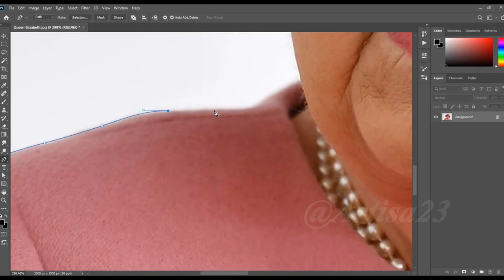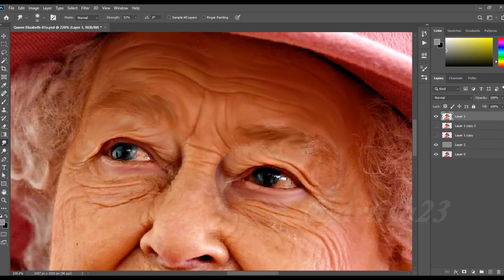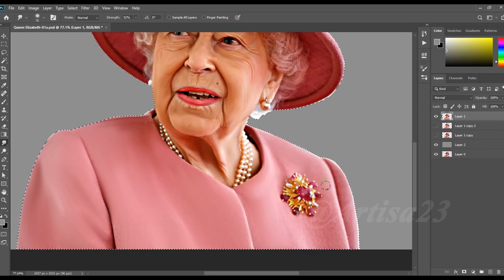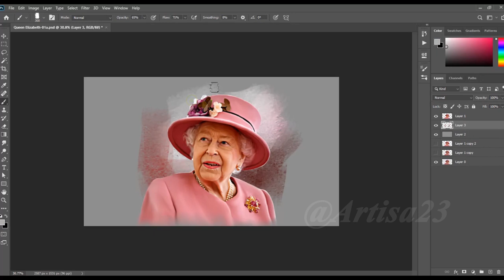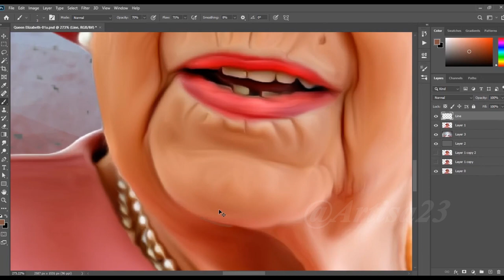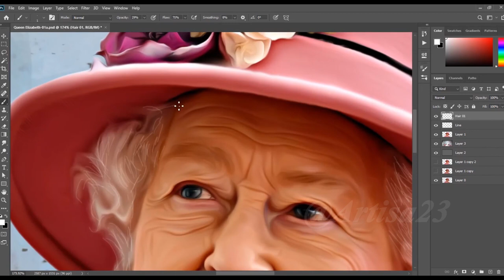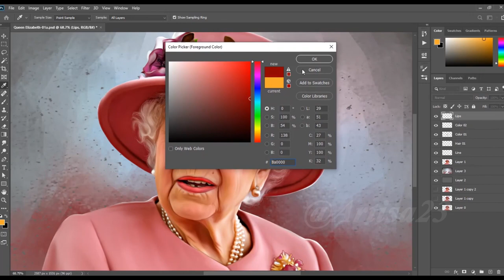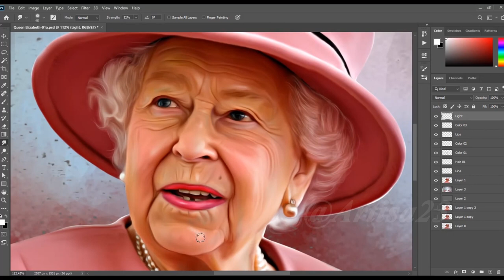Queen Elizabeth ii | How To Learn Portrait Painting by Artisa 23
Artisa 23

( Order accepted )